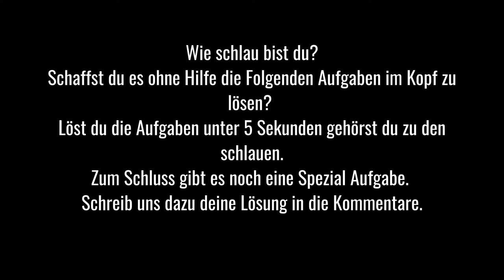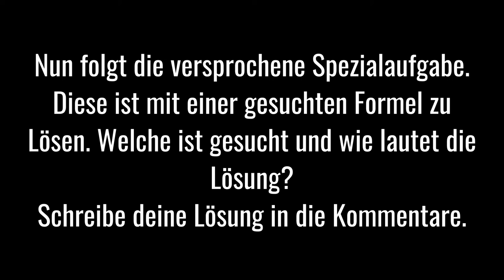Wie schlau bist du ? Löst du jede Aufgabe unter 5 Sekunden?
Wie schlau bist du? Löst du jede Aufgabe unter 5 Sekunden im Kopf, dann gehörst du zu den schlauen. Einfache Matheaufgaben im Kopf rechnen sollte jeder können. Zum Schluss gibt es noch eine Spezialaufgabe deren Lösung und Formel gesucht wird. Schreibe deine Antwort in die Kommentare. Hast du alles geschafft?